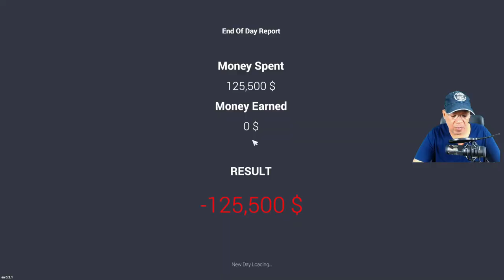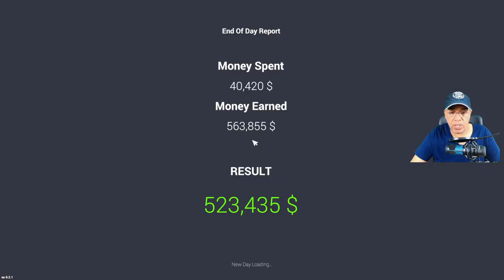محاكي شريطي السيارات كيف تكسب سوق السيارات 7 # Car For Sale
محاكي شريطي السيارات كيف تبيع بسرعة Car For Sale
تعديل السيارات قبل البيع والشراء عالم السيارات البيع السريع للسيارات
محاكي مزرعة للموبايلات لعبة موبايلات لعبة جوالات لعبة هواتف محمولة شرح لعبة موبايلات العاب كمبيوتر  العاب بلايستيشن شرح للعبة محاكي زراعة من الموبايل لعبة اجتماعية لعبة مسلية لعبة جديدة لعبة رخيصة العاب جديدة العاب الجيل الجديد شرح تربية الابقار شرح عن حظائر الابقار اعلاف الابقار
هذه اللعبة اخترتها لكم على انها من الالعاب الجميلة وذات السعر المعقول لان يهمني اي لعبة في الامكان اقتنائها من الجميع
salamsm04#3217